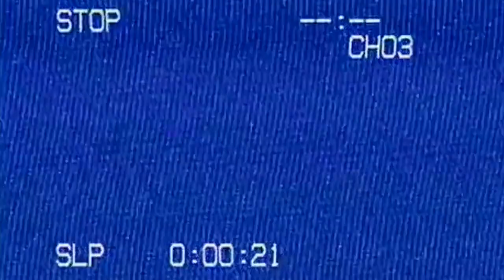A Sci Fi Mess - Hellboy The Crooked Man